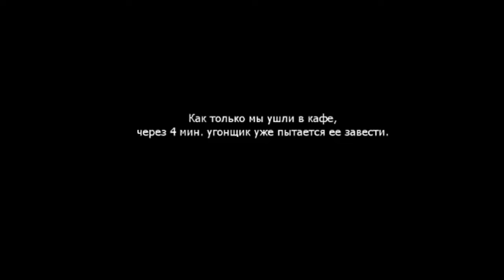Accidents and crashes September 2014 Car crash compilation #1851